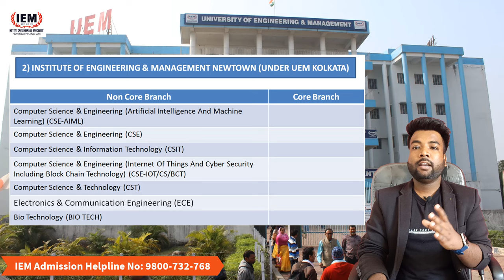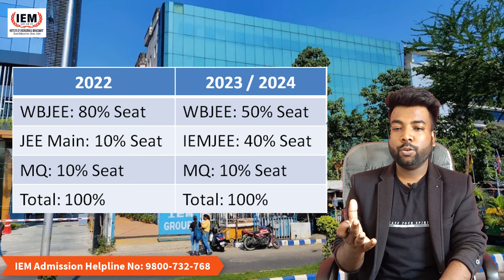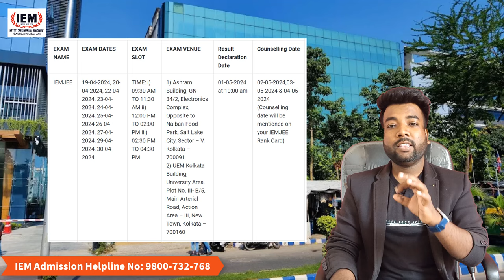(IEM) Institute Of Engineering & Management College Review | WBJEE/IEMJEE | Placement, Fee, Cutoff.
📞 IEM Admission Helpline No: 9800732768
⏰ Time: 9:00 AM to 9:00 PM